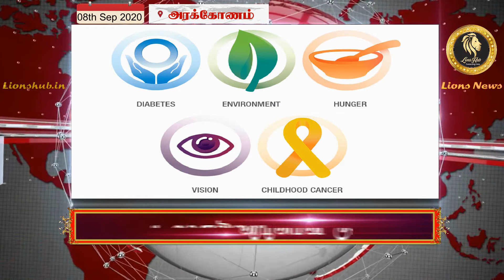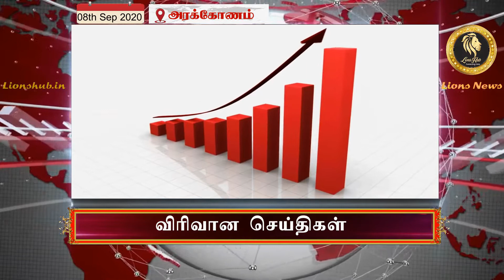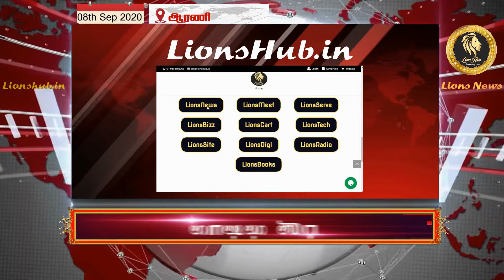8th September, 2020 | Lions News | District 324A4 | Lions Hub |Vickram Umapathy|District Chairperson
8th September, 2020 | Lions News | District 324A4 | Lions Hub |Vickram Umapathy|District Chairperson
For More Details :